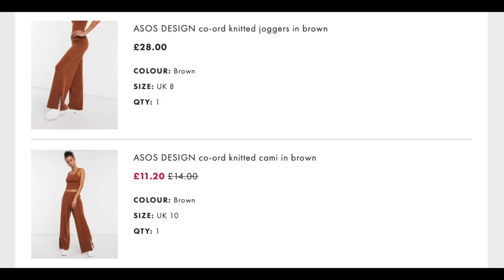High Street Lockdown Loungewear for 'real women' (not a model in sight!).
A review of loungewear pieces suitable for 'real women' (not a model in sight!) from high street favourites such as Asos, Zara and H&M. Also includes pieces that didn't work and the reasons why.

4. Zara & Next combination

5. Hunkemoller, Asos Velour tracksuit

6. Asos quilted jogging set, pink
jogger-in-dusty-blush/prd/20765010?
colourwayid=60086021&SearchQuery=quilted%20joggers

7. Zara pink joggers & H&M Hoodie
trousers-p01660807.html?v1=67268090

8. Zara Khaki Joggers & white slouchy shirt

9. Lipsy, Next grey set

10. Asos, Grey knitted set